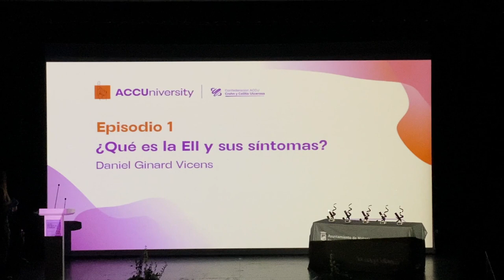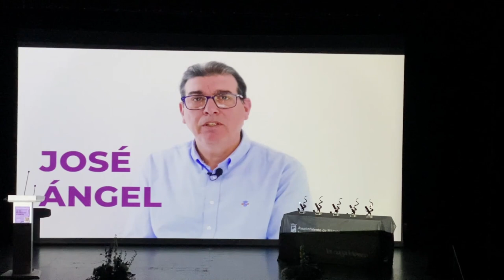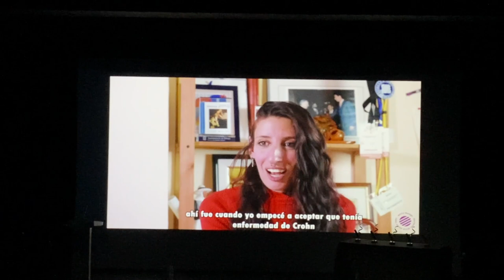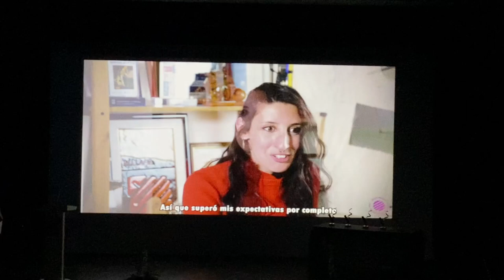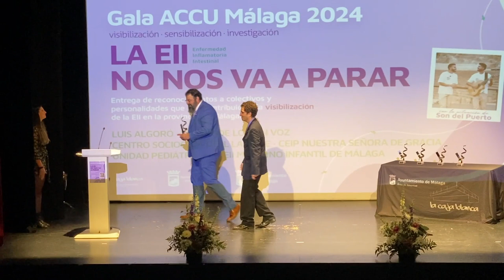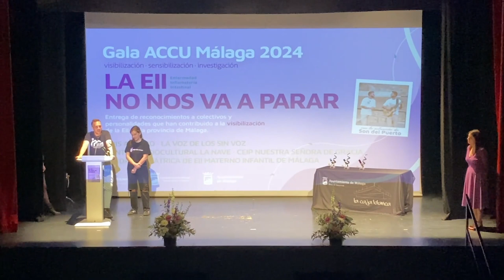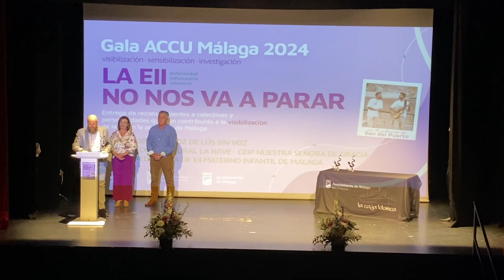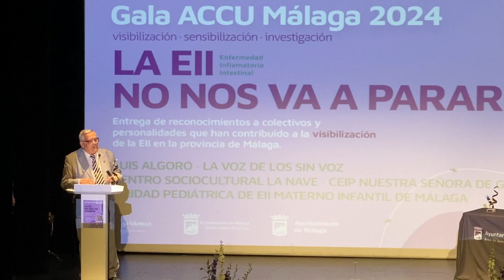Gala ACCU Málaga 2024 - La voz de los sin voz